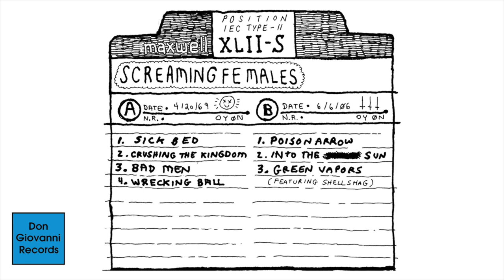Screaming Females - Chalk Tape [FULL ALBUM STREAM]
0:00 - Sick Bed
2:25 - Crushing the Kingdom
3:28 - Bad Men
5:33 - Wrecking Ball
8:17 - Poison Arrow
11:51 - Into the Sun
13:55 - Green Vapors